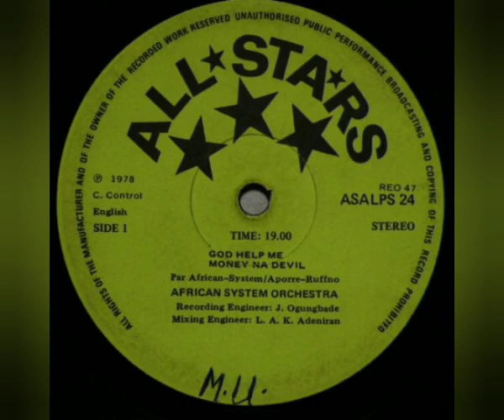African System Orchestra (Aporre Ruffno) - Money Na Devil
Sello: All Stars (11) – ASALPS 24, RAS (2) – ASALPS 24
Formato: Vinil-Lp 33 RPM Album
País: Nigeria
Año: 1978
Estilo: Highlife-Soukous